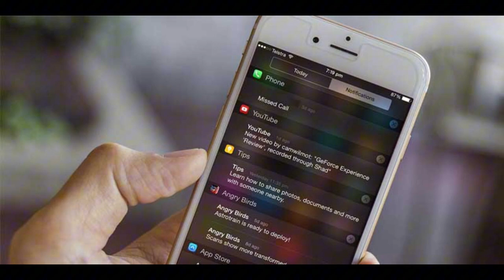Tim Cook Akui Pengguna Iphone Candu HP